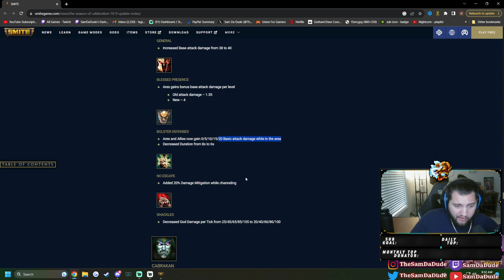THEY MADE ARES AN AUTO ATTACK CHARACTER? WTF!